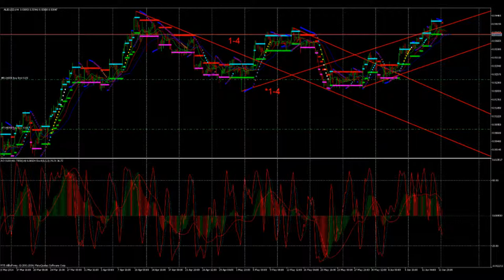WW June 17 2014